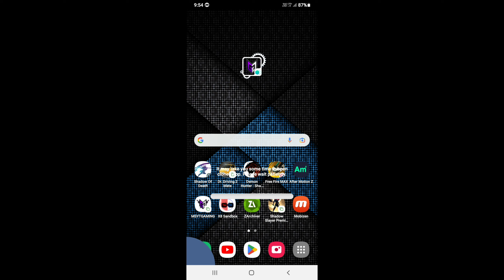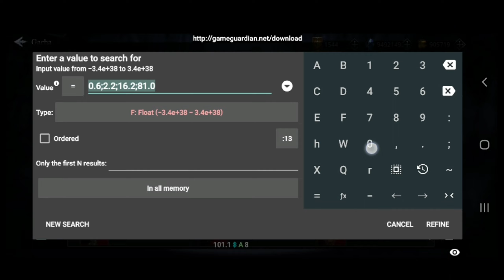SHADOW SLAYER HACK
IF YOU WANT ANY HELP LEAVE A COMMENT TO ME

[[ IF YOU FACE ERROR IN LOADING WEB PAGE THEN USE VPN TO DOWNLOAD MOD APK ]]

PARALLEL SPACE 64 BIT APK [ONLY FOR ANDROID 8 OR LESS ]::::::: 》》》

    NEXT TIME I WILL COME
        WITH A NEW HACK
        IF YOU ENJOY THIS
                      AND
                       MY
                 CHANNEL

                [[THANKYOU]]